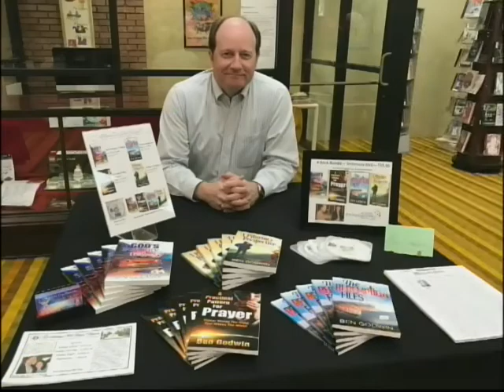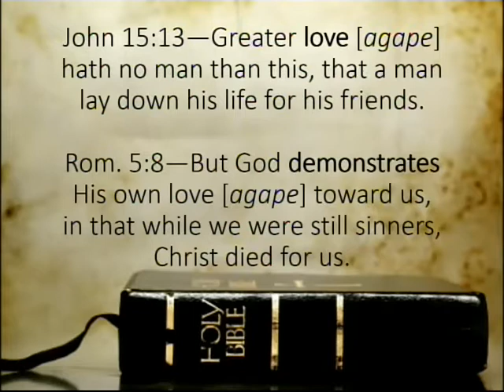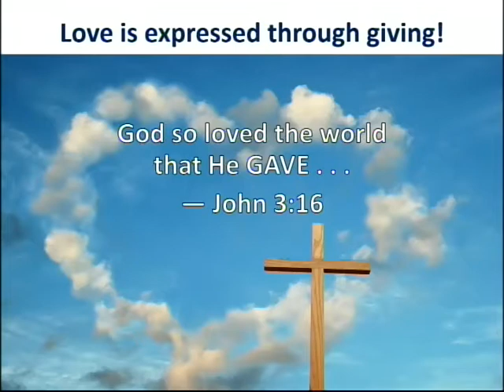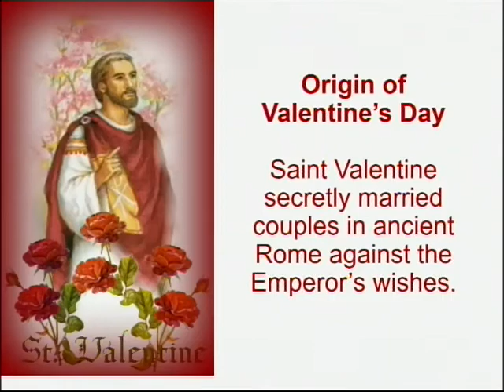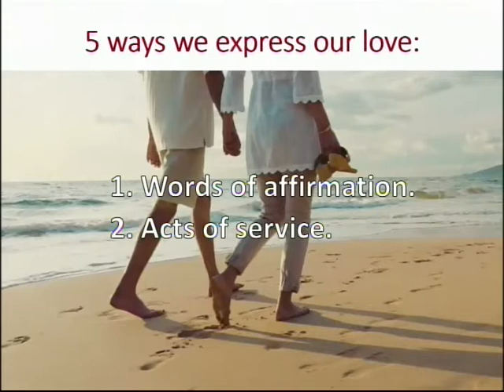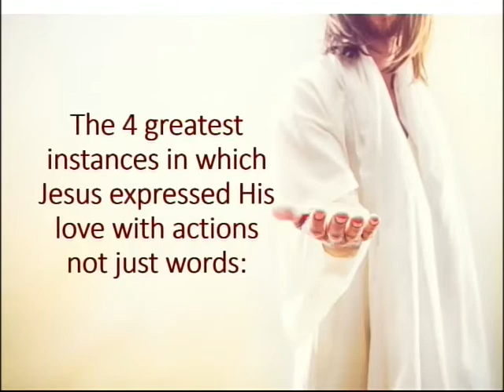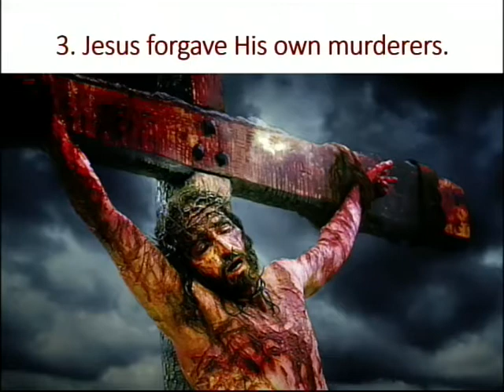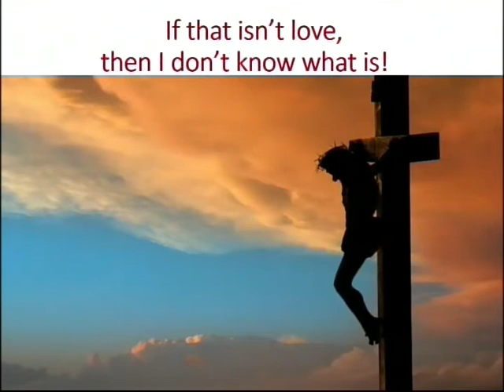Greatest Expressions of God's Love S4 E5